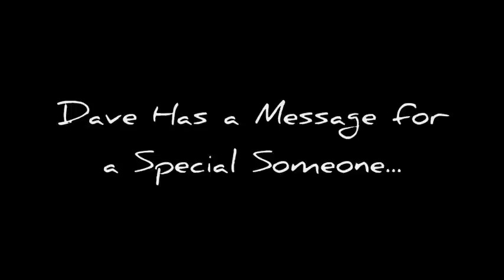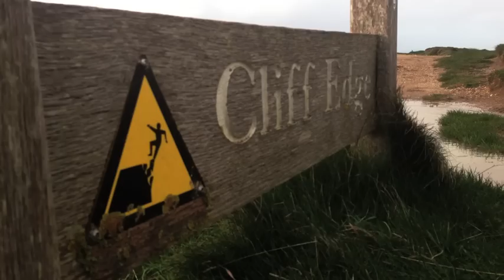Happy Valentines Day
Dave has a message for a specie someone...